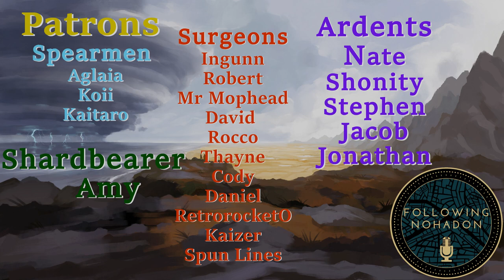Episode 89.2 - The Spear That Would Not Break | Oathbringer | Chapter 120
Please keep the comment section SPOILER FREE. These books are amazing, and Paul and Eliot, along with other viewers have not read them yet and do not wish to be spoiled. Thank you!

Kaladin vs Amaram

Come join our brand new Discord Server!

Intro Music
Uplifting Blockbuster  by Rafael Krux

Outro Music
Lyrical Fantasy Trailer  by Rafael Krux